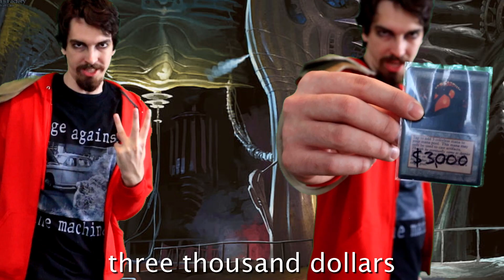URZA vs. MISHRA RAP BATTLE | The Brothers War MTG BRO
The Brothers War, a legendary MTG battle between Urza and Mishra, comes to life in this Magic the Gathering Rap Battle!

CAST
Urza - Andrew Becker
Mishra - Matthew Becker
Yawgmoth - Jason Becker

CREW
Lyrics - Andrew & Jason Becker
Director - Jason Becker
Editor - Jason Becker
Costumes - Jason Becker
Makeup - Jennifer Alvarez, Makenna Fetch, Robin Becker